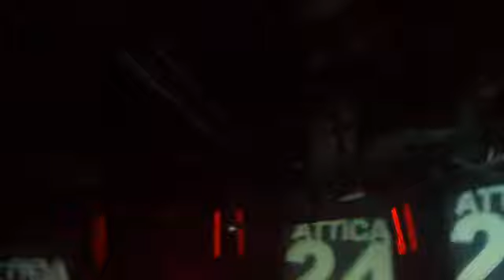ATTICA 24ANIV@DJ MICHEL UP 13-1-12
TREMENDO MICHEL
MÚSICA TREMENDA-RAMIREZ-AGE OF LOVE UUUUUUUUUU ;)-